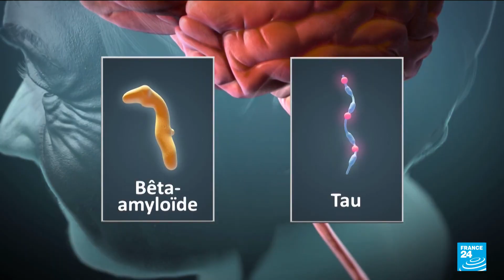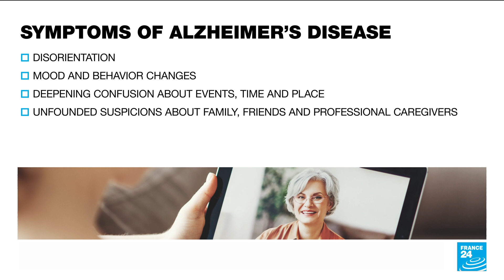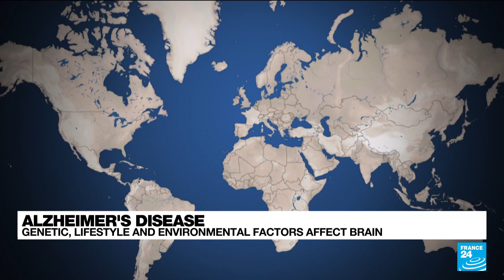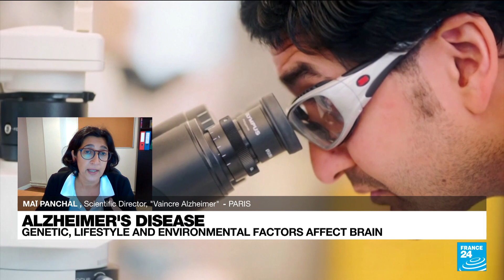World Alzheimer's Day: Genetic, lifestyle and environmental factors affect brain • FRANCE 24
Alzheimer's disease, the most common form of dementia, is characterised by brain lesions that can cause devastating memory loss and behavioural changes. It affects some 30 million people worldwide. Decades of research have failed to produce a cure, prevention or reliable treatment as FRANCE 24's Health Editor Julia Sieger explains.